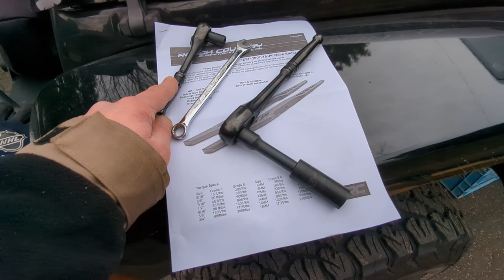Rough Country Rock Rail installation video (Part 1)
Rough Country Rock Rail installation video (Part 1) Thanks for checking it out 😉👌